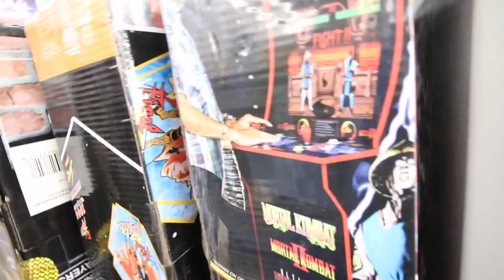Walmart Locks Up Deodorant, Makeup and more! Never Shopping Here Again!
In this video I take you on a shopping trip to Walmart to see how long it takes to buy everyday products that are locked in cabinets!!!